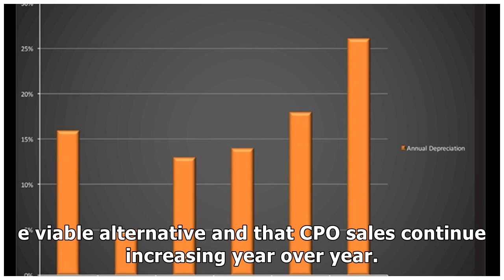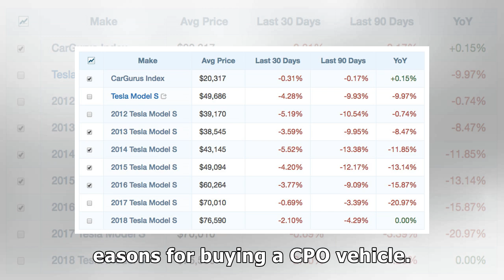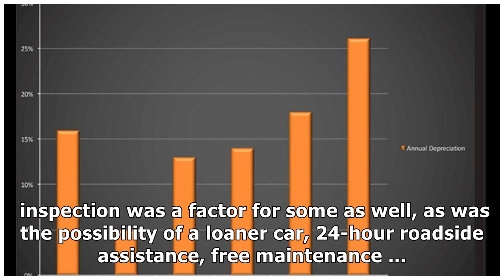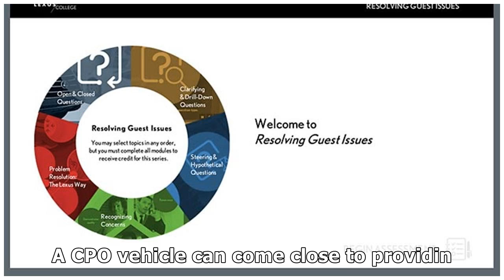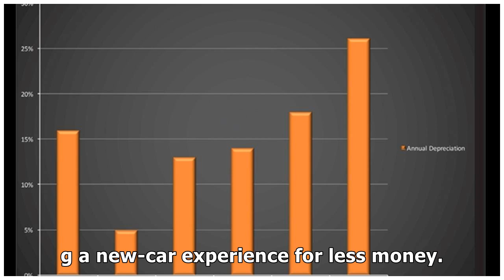CPO SALES CONTINUE INCREASING YEAR OVER YEAR